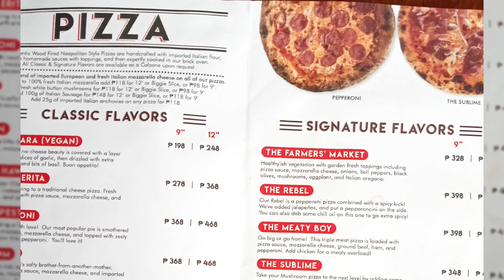Best Pizza in Pampanga - Biggie's Pizza House Food Review | Authentic Pizza Restaurant